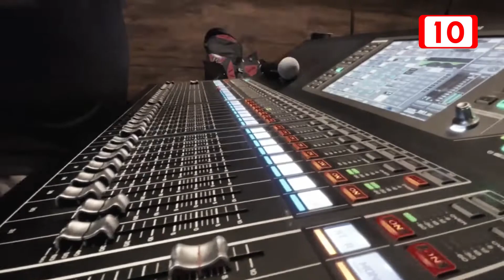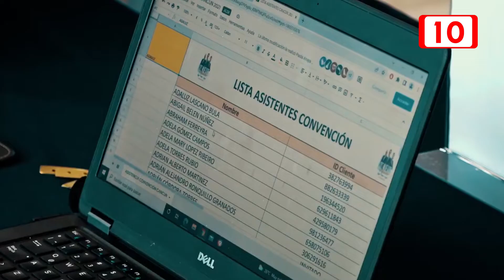Quintana Roo, sede de eventos de talla mundial este mes